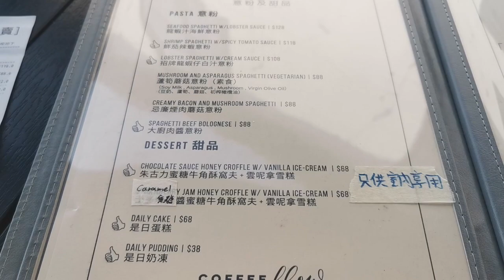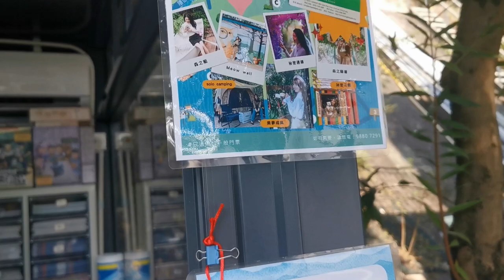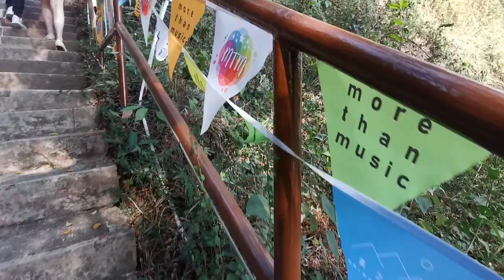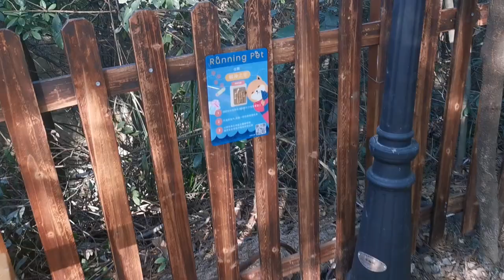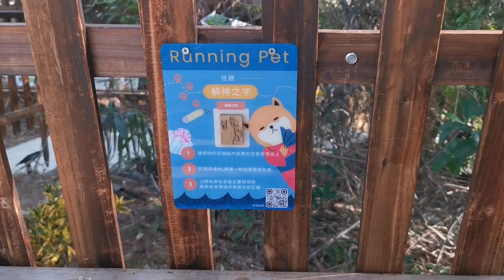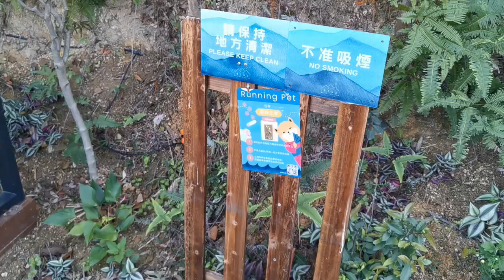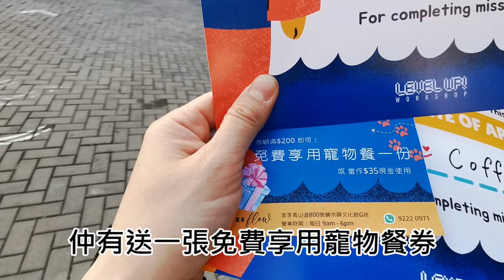美之山丘Running Pet到底係玩啲咩? 又抵唔抵玩呢?【小腳掌大世界🐾】